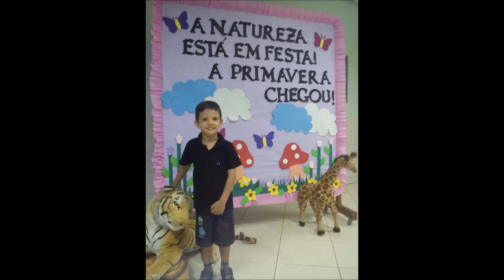Rafael Festa Primavera Escola Atual 2013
Festa primavera Escola Atual 2013